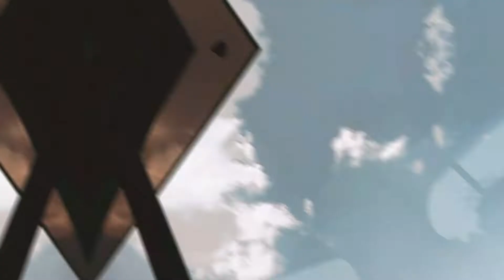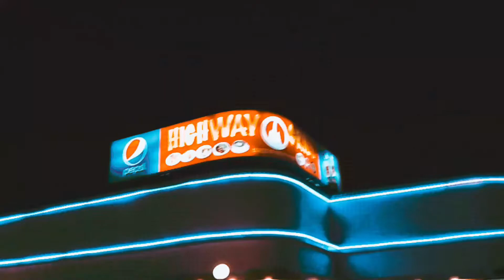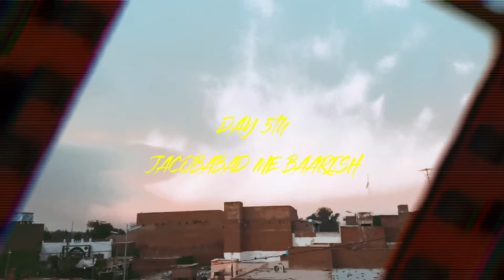7 DAYS IN JUST 12 MINUTES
LOTS OF FUN BY ARYAN KHAN

Sorry bhai phir late ho gaya

INTRO:
(IF YOU WANT TO BE A PART OF MY VLOG)ADD ME ON SNAPCHAT MAKE A VIDEO MERA (YOUR NAME) IAM FROM(YOUR CITY)  AND SAY (TAB TAK K LIYE APNA KHAYAL RAKHIYE PAKISTAN ZINDABAD)